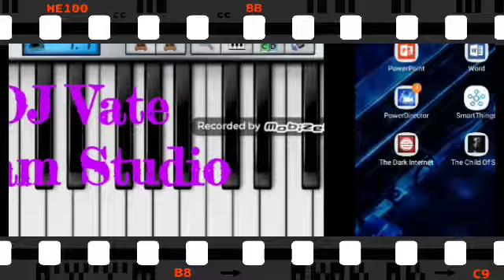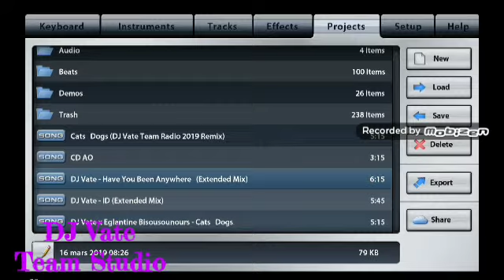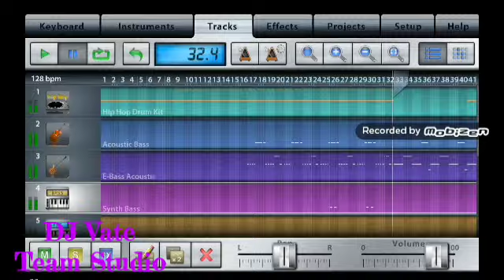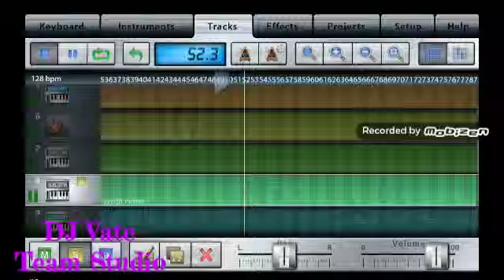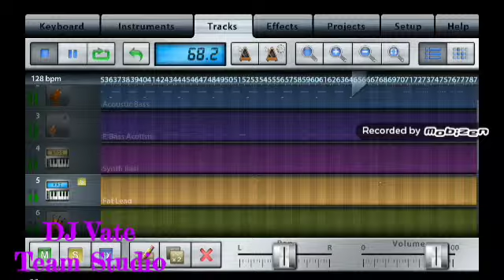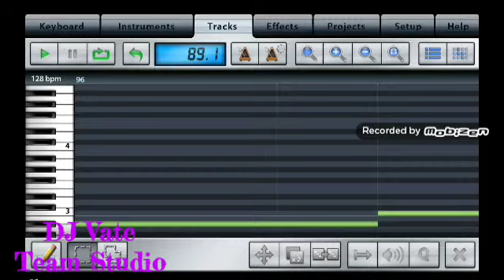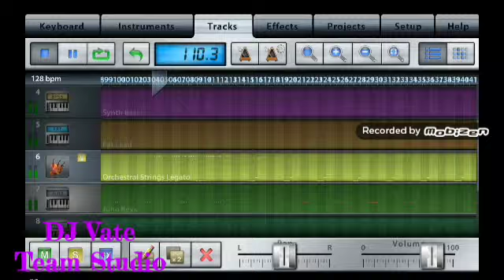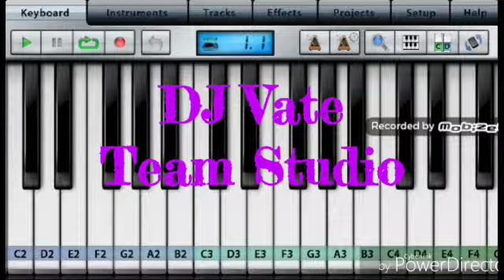Music Studio 2 - "Have You Been Anywhere ?" DJ Vate